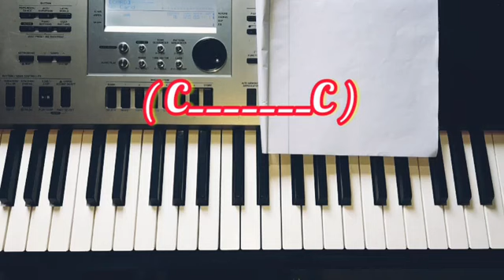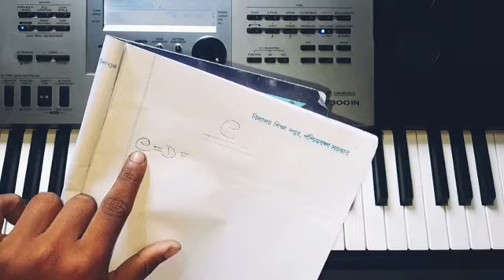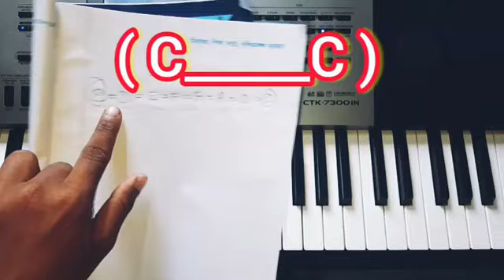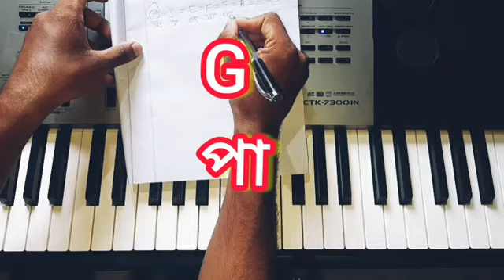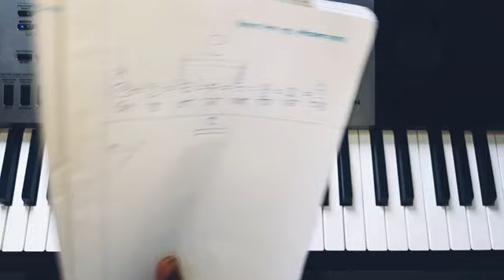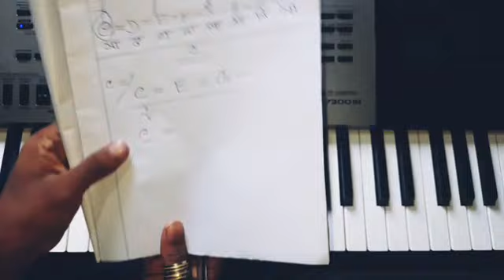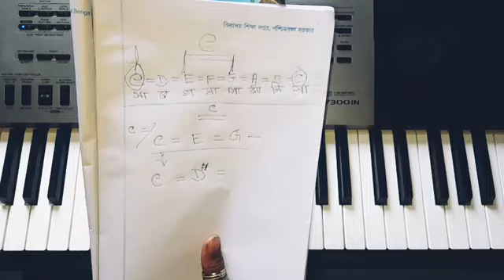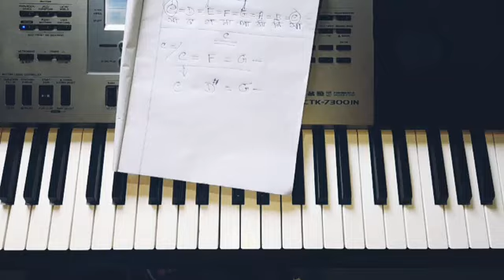sa re ga ma pa bangali | bangali piano chords | piano ki kore bajabo | Deepak music